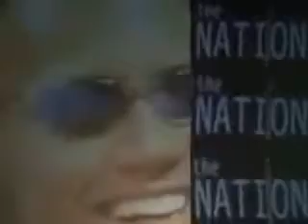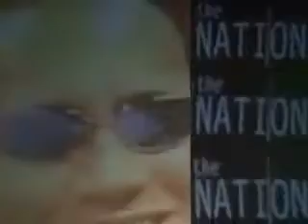The Rock Nation of Domination Titantron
Out of all the versions of this song, I think this is the best one!